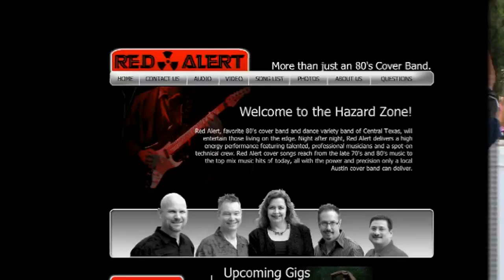Steiner Concert in the Park 2010 Promo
Looking for some family fun, food and live entertainment?
Then get ready for the 3rd Annual Steiner Concert in the Park at Towne Square on Sat August 21st.

Local cover band Red Alert

26-MUSIC Rock Camp Kids

and the Vandegrift H S Marching Band.

There will also be bounce houses, tastings of  THE original Dr. Pepper from Dublin, Texas, a slip and slide for water lovers, fun from Games 2U and much, much more.

Food and beverages will also be available for purchase from local Steiner restaurants and the Cub Scouts.

This year's event will also benefit the Capital Area Food Bank. Please bring a non-perishable food item to help fill the shelves and feed Central Texans in need. For more information on the event, please

So bring your family, lawn chairs and a non-perishable food item to support a great cause and have a great time at the 3rd Annual Steiner Ranch Concert in the Park, Saturday August 21st at the Towne Square Park in Steiner Ranch.